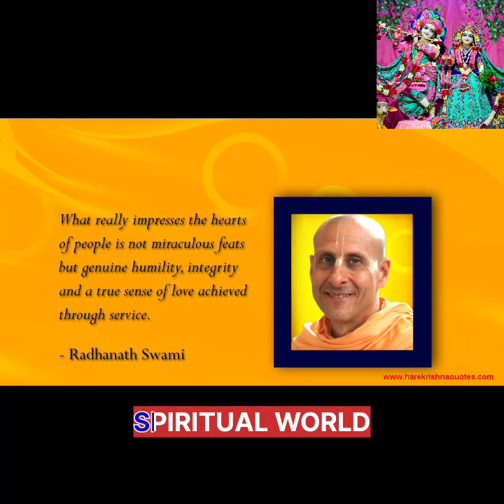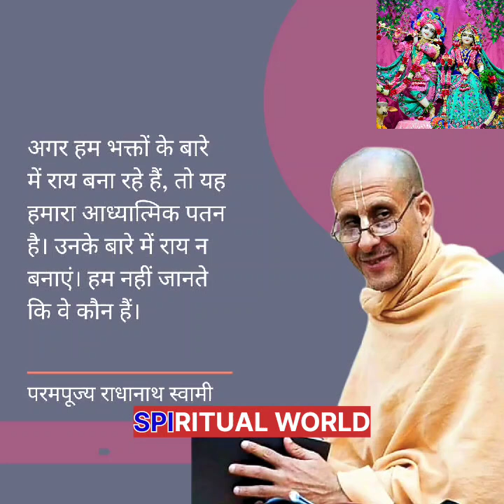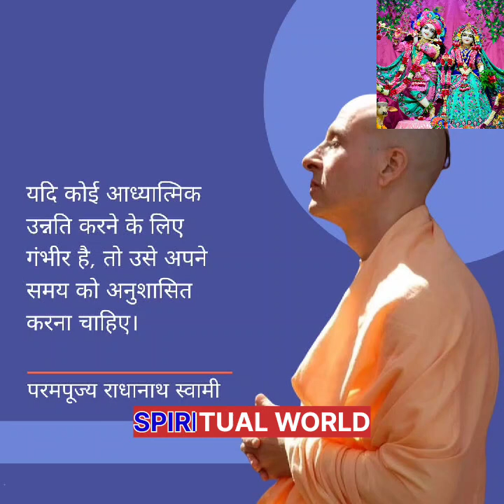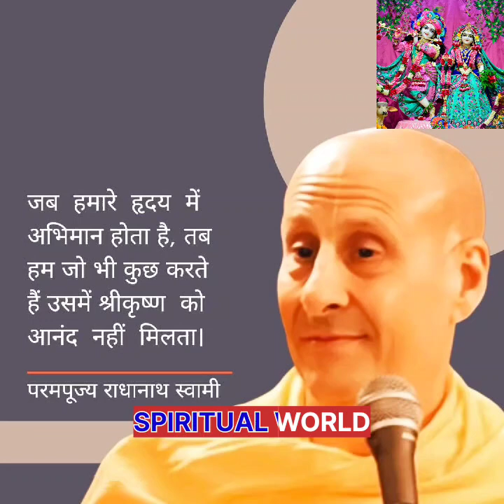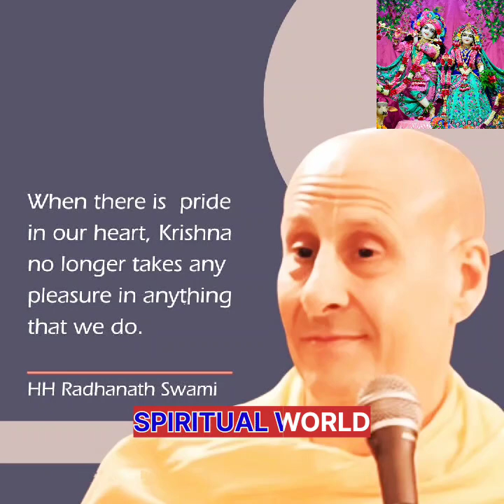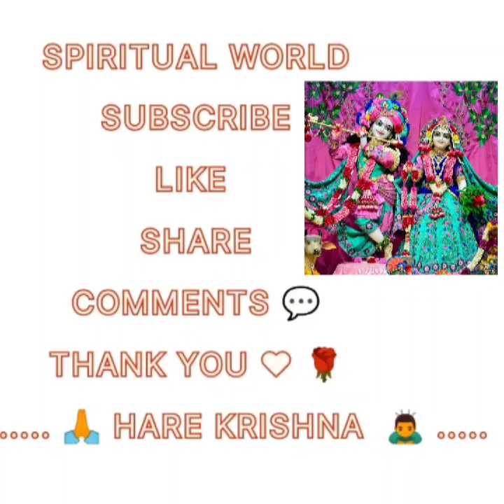His Holiness Radhanath Swammi Maharaj| Hindi English| lecture|Childhood Life of Lord Krishna|ISKCON